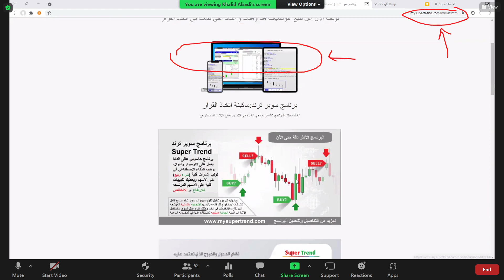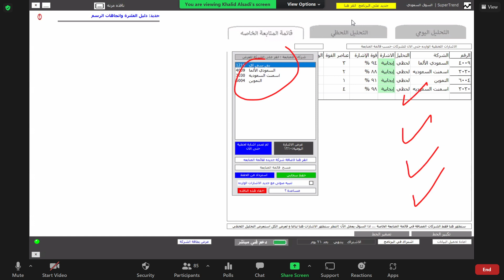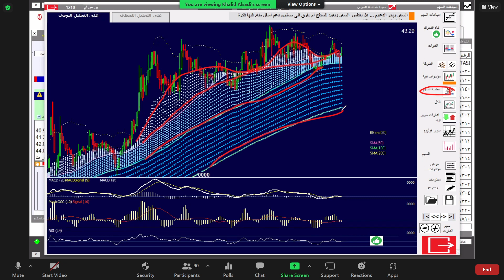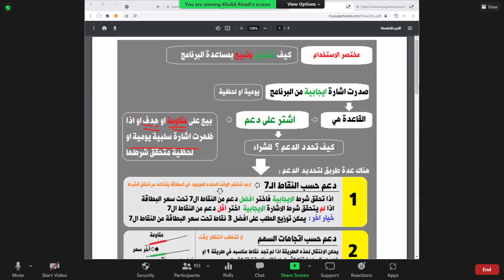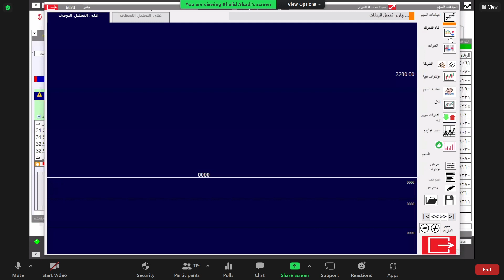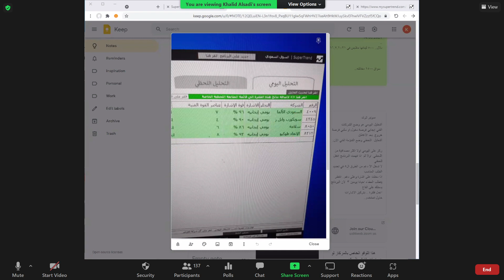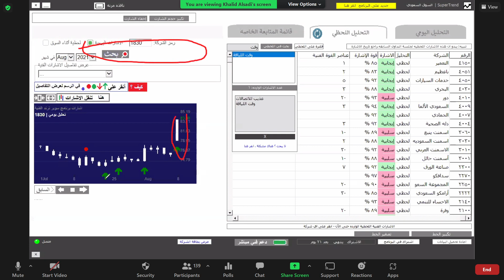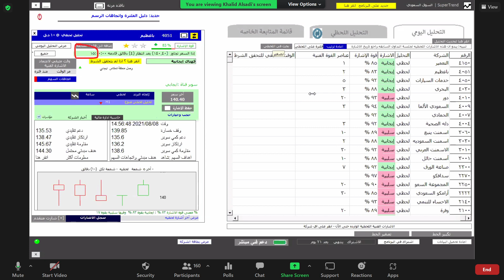شرح برنامج سوبر ترند1 08 08 2021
رابط برنامج سوبر ترند  للإشتراك

مشاهدة ممتعة
0:00:00 Intro